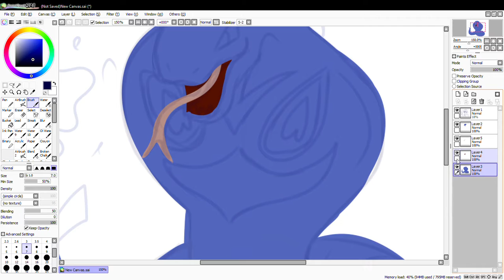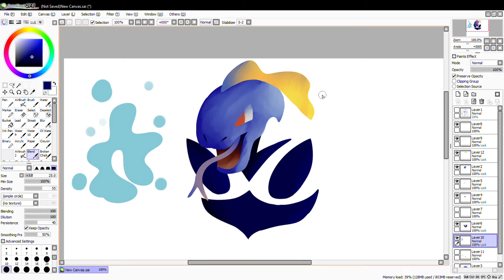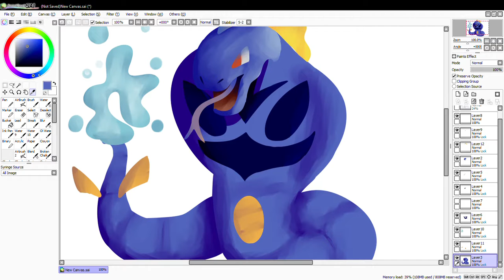Speed Dex | #024 ~ Arbok | Type Swap (Water-Type) (READ DESCRIPTION)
I have used  a different software (Paint Sai)

you can vote in the poll, which software you like best, in the top right corner of the video.